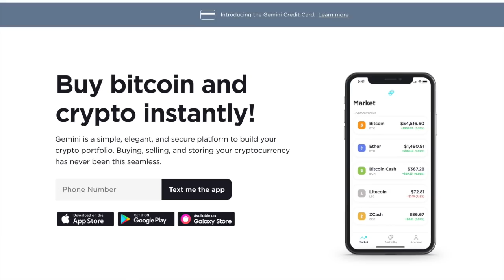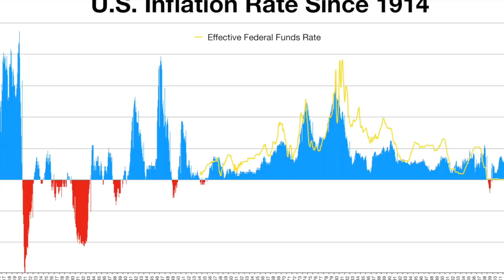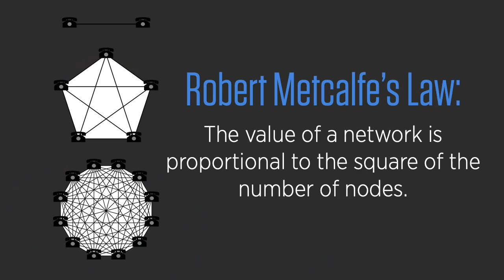EXCLUSIVE: Cameron and Tyler Winklevoss discuss Bitcoin, Ethereum, and the Future of Cryptocurrency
For more fundamentally-driven investment research on stocks as well as crypto, please join
00:00:00 Start
00:00:10 Introduction
00:01:37 Inflation
00:02:35 Cameron Winklevoss
00:03:01 Modern economy and inflation
00:04:00 Bitcoin as hedge against inflation
00:04:55 Fixed supply of Bitcoin
00:05:09 “The hardest money in the observable universe”
00:05:34 Bitcoin - Gold 2.0
00:05:50 COVID-19’s effect on public interest in crypto
00:06:20 Wall Street and corporations buying BTC
00:06:53 Are we measuring inflation correctly?
00:07:54 “Digital Gold”
00:08:20 Tyler Winklevoss – Bitcoin is a store of value
00:09:20 A good store of value appreciates over time
00:09:30 Why you don’t buy a cup of coffee with Bitcoin
00:10:10 Anticipated market cap for Bitcoin: $10T
00:10:37 Bitcoin could become global reserve currency
00:11:11 The Winklevoss “Bitcoin pizza” moment
00:12:09 Gold’s declining appeal as an investment
00:13:39 Understanding Bitcoin’s value
00:14:00 Metcalfe’s Law
00:14:40 The exponential value of networks
00:16:10 Cryptocurrency is the Internet of money
00:19:30 Competitive threats to Bitcoin blockchain?
00:20:40 Bitcoin as an investment
00:23:25 Bitcoin vs. Fiat currency
00:24:45 Appeal of Bitcoin’s “monetary policy”
00:25:43 The failure of modern economic institutions
00:27:31 Will Bitcoin’s protocols ever change?
00:28:07 Importance of fixed supply
00:30:04 “To stop it is to stop the Internet”
00:31:36 Bitcoin: crypto’s starting point
00:32:23 Ethereum: crypto’s new frontier
00:32:52 India’s proposed crypto ban
00:35:50 What would happen if a country banned crypto?
00:35:00 The role of P2P exchanges
00:35:54 Countries that don’t embrace crypto risk obsolescence
00:36:32 The ultimate promise of crypto
00:37:53 Bitcoin’s next catalyst
00:38:42 Publicly-traded companies adding Bitcoin to balance sheets
00:39:39 Will central banks add Bitcoin?
00:41:28 Litecoin
00:41:43 Ethereum  - “Digital Oil”
00:42:08 Tyler on where to start in crypto investing
00:43:15 Ethereum, DeFi, NFTs, stablecoins
00:45:08 Comparing Bitcoin to Ethereum
00:47:10 Decentralizing everything
00:49:47 Explosion of innovation in money and finance
00:51:50 DeFi, Aave, and understanding Ether’s value
00:53:20 Uniswap, Nexus Mutual, Compound, Yearn Finance
00:55:18 Strategy: buy land, not buildings first
00:56:52 If Bitcoin is Central Park, Ethereum is all of Manhattan
00:58:05 Solana and Cardano: threats to Ethereum?
00:58:29 Ethereum’s first-mover advantage
01:00:10 Challenges to Ether
01:04:21 Cryptofees.info - fees as indicator of engagement
01:05:10 Ethereum’s EIP 1559 upgrade
01:06:07 Transaction fees as proxies for demand and usage
01:07:13 Crypto time is measured in days, not years
01:08:25 Crypto and the arc of innovation in efficiency
01:10:06 Movement to Ethereum 2.0
01:12:54 Price target on Ethereum
01:13:38 Divya’s idea long Ethereum
01:14:04 Ethereum to $5-10000 by July?
01:14:50 Ethereum’s 10x potential
01:16:27 NFTs and Nifty Gateway
01:18:20 Why Gemini bought Nifty Gateway
01:19:26 Success story: Beeple
01:22:51 How NFTs empower artists
01:25:06 Future NFT applications
01:25:53 Tokenizing real-world assets
01:27:53 Crypto universe of new wealth, MetaKovan
01:29:17 Finance and Wall Street becoming decentralized
01:31:04 How blockchain can serve the un- and under-banked
01:34:38 Why banks can’t keep up
01:37:29 Wall Street banks asleep at the wheel
01:37:48 The future of decentralization
01:39:07 Deplatforming and censorship
01:46:37 Future blockchain applications
01:47:01 Decentralized social networks that pay creators
01:47:39 Bitclout: a model of a decentralized social network
01:48:39 Signal vs. WhatsApp
01:51:10 Final comments
01:51:39 $500k Bitcoin and beyond